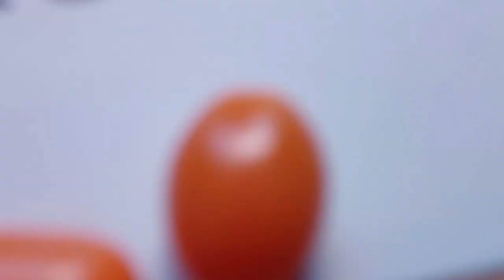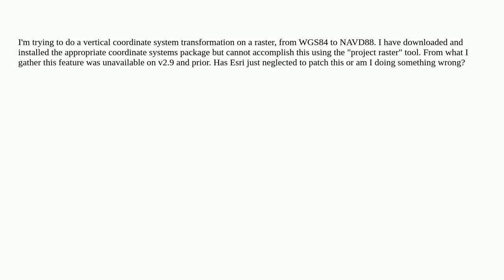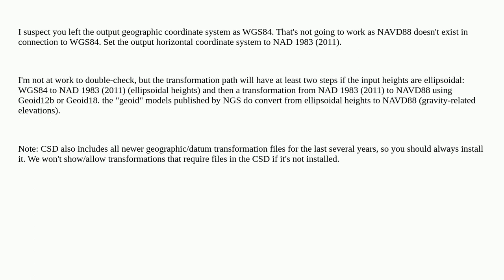Gis: Raster Vertical Projection ArcGIS Pro v3.1.2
Raster Vertical Projection ArcGIS Pro v3.1.2

A special thanks goes out to the community

  coordinate-system arcgis-pro wgs84 vertical-transformation